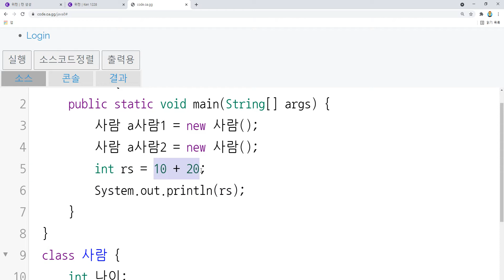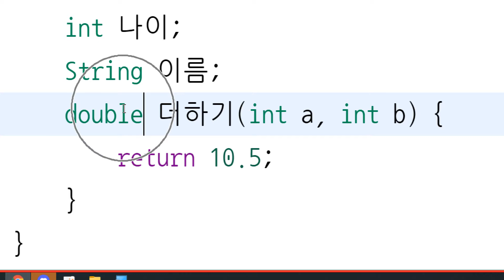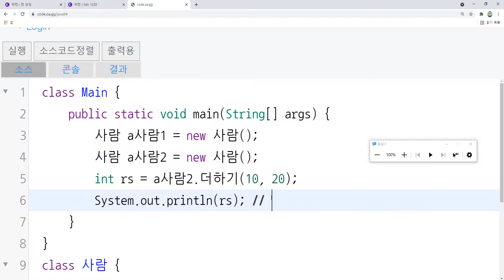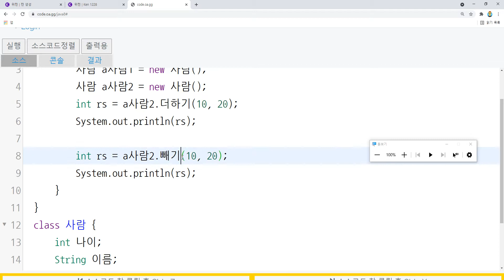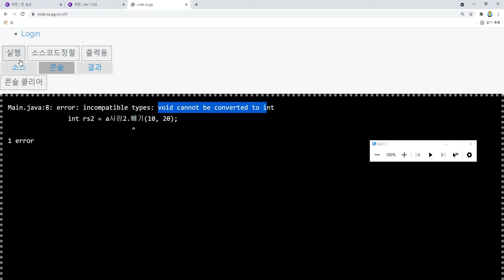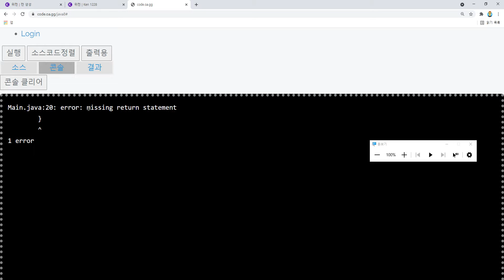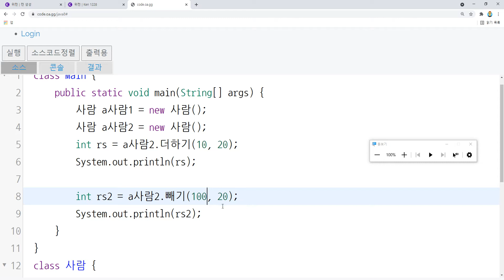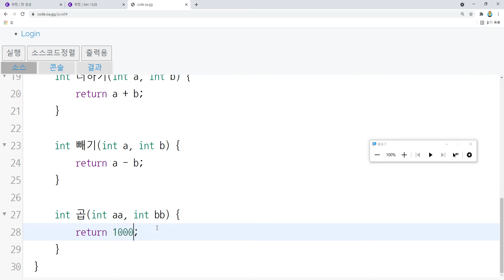21 11 12, ken 1228, 자바 강좌, 34강, 메서드 리턴